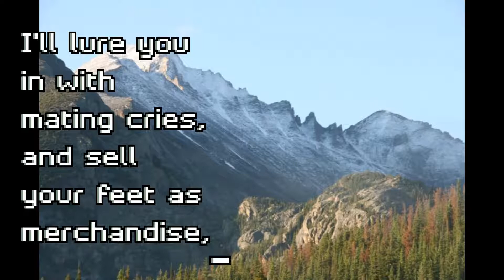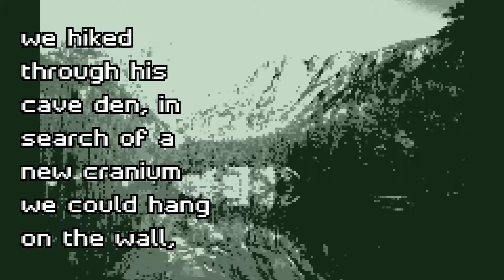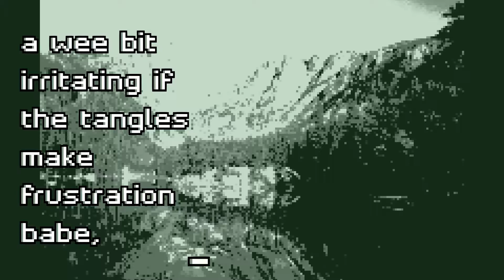But Does Bigfoot Believe in You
Do you know where your wife is right now?